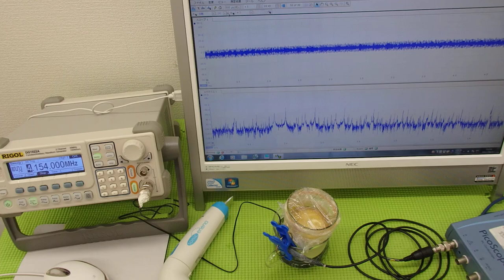超音波の発振制御システム ultrasonic-labo